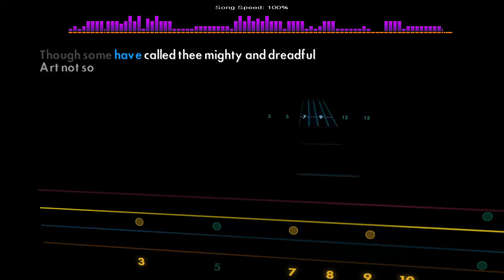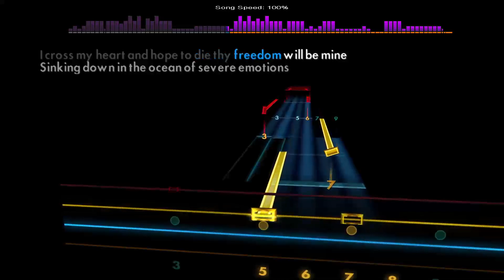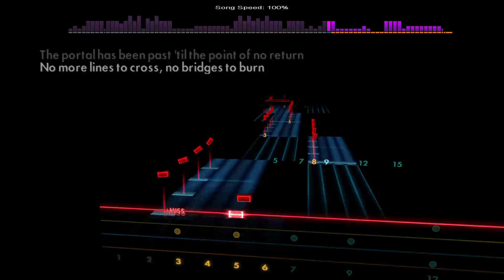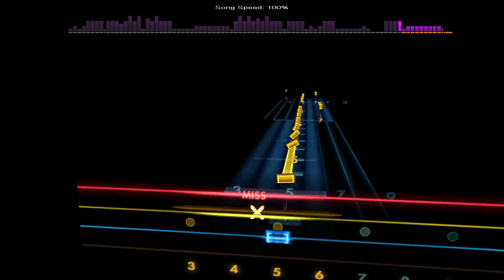Follow The Reaper - Children Of Bodom [Bass - D G C F] Rocksmith 2014